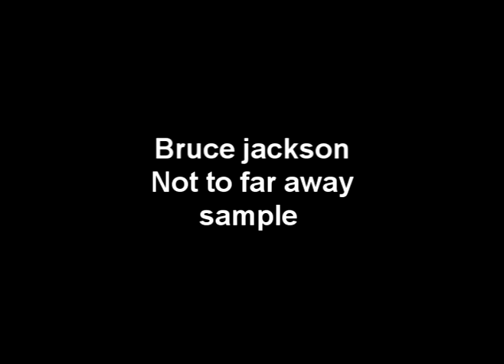Bruce Jackson -Not to far away sample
Im not going to give it away but here is a sample of one of the songs on the new album